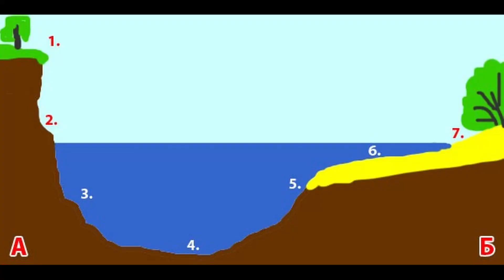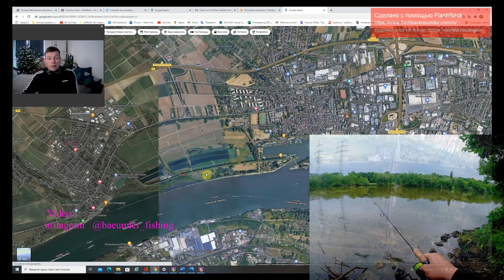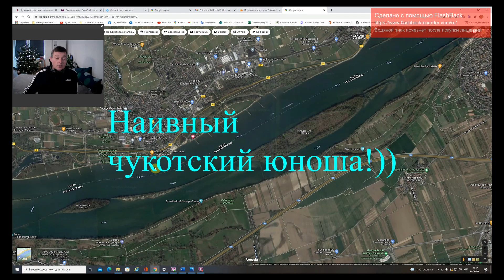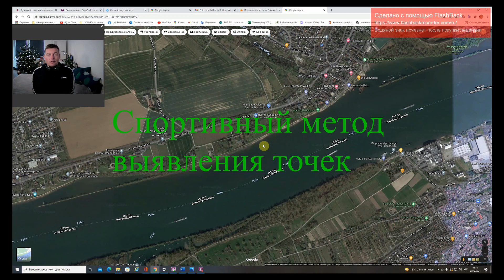Ночной судак на воблеры. Поиск судака и точек выхода.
В этом видео я рассказал о своих методах поиска ночного судака.

 Украинская рыбалка. Поиск судака. Как найти судака? Рыбалка на Рейне. Судак на Рейне. Ночной судак на Райне. Рыбалка на Райне. Топ воблеров 2021. Рыбалка на Райне. Судак на воблеры. Воблеры на судака. Самые уловистые  воблера. Как ловить судака ночью.Судак на воблер с берега. Ловля судака с берега. Уловистые снасти на судака. Уловистые воблеры. Angeln am Rhein. Zander.

Як я шукав судакові точки де ловити.

Коли я тільки переїхав у Німеччину, 5 років тому і отримав німецьку ліцензію рибака, я почав шукати де ловити. Річка суттєво відрізнялась від Дніпра але дуже була схожа на Десну. Тож я спробував шукати місця як на Десні і вгадав. За допомогою гугл мепса вичислив де він приблизно може стояти. А потім діло за практикою обходив по 8 -10 км берега пробував і після місяця блукань та спроб я почав його ловити. Відео є на моєму ютуб каналі як я його шукав. Тож через місяць почали виходити деякі результати!
Тож які точки схожі на Десні та Рейні?
1. Повороти річки.
2. Гідротехнічні споруди. Мости дамби.
3. Впадіння в річку яких небудь невеличких струмків або річок.
4. Аномаліїї якісь затоплені корчі, або щось на дні цікаве. Це я пробивав джигом.
5. Саме цікаве! Це лінії високовольтних передач. Що його там вабить хз. Може електромагнітне випромінювання ?

Всім НХНЛ!

З Повагою Валерій.